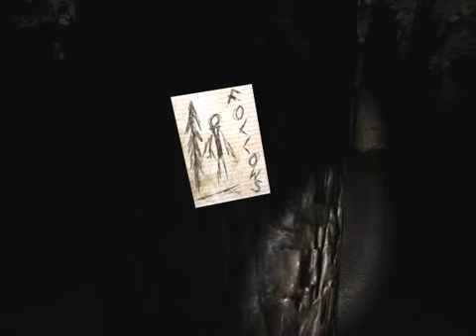Let's NOT Play: Slender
I'm not the video edity person. My mic is shit, the sound levels are screwed up, and there is zero editing on this...

But yeah. Here's the reason why Jenn and I will NOT be doing a Let's Play of Slender.